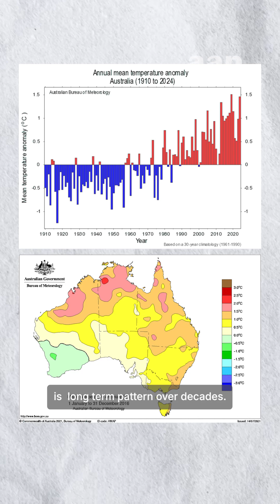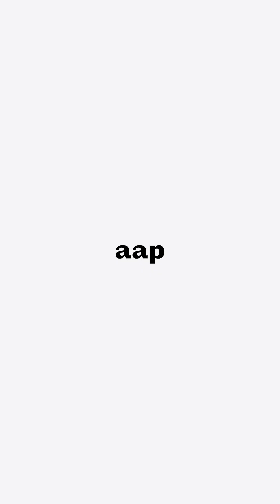If climate change is real... why am I so cold?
Ever caught yourself on a freezing cold day wondering "if climate change is real, then why is it so cold?"

Just remember that weather ≠ climate.

Weather is short-term atmospheric conditions (like a cold, rainy day), while climate refers to long-term patterns over decades.

Susie Dodds explains.